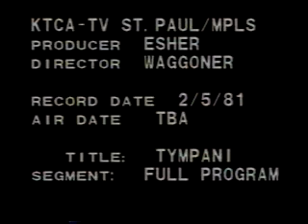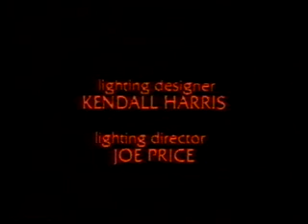Laura Dean Dance & Music / PBS Tympani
TYMPANI

Used with the permission of Twin Cities Public Television/tpt.org

Aired in Feb. 1981 - Public Broadcasting System

Tympani was filmed for KTCA/PBS in October 1980.

Produced by Mark Lowry and Kathryn Esher. Directed by Chuck Waggoner.

Tympani was commissioned by Walker Art Center, The American Dance Festival and The Brooklyn Academy of Music in 1980.

Premiere: Laura Dean Dancers and Musicians, The Orchestra Hall, Minneapolis MN thru the auspices of Walker Art Center in 1980.

Choreography - Laura Dean

LAURA DEAN DANCERS AND MUSICIANS

Dancers: Angela Caponigro, Ching Gonzalez, Sarah Brumgart, Perry Souchuk, Erin Matthiessen and Peter Healey. Musicians: Nurit Tilles, JT Thomas and David Yoken.

TYMPANI/PBS/Laura Dean Papers / American Dance Festival Archives